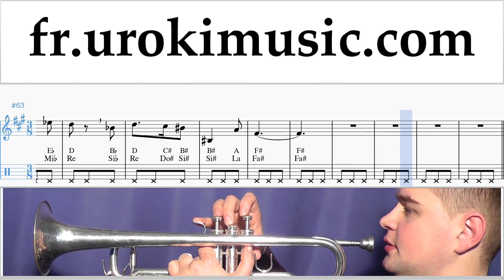Cours de Trompette Harry Potter - Hedwig's Theme Tuto Partitions um-i829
Cours de Trompette Harry Potter - Hedwig's Theme Tuto Partitions um-i829 S'il vous plaît écrivez dans les commentaires, comment rendre les leçons plus utiles pour vous?